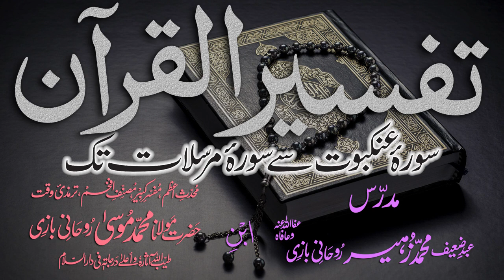Tafsir Dars - 42 - Sura-Faatir - Ayat - 008 - Maulana Muhammad Zuhair Albazi - 23/12/2010